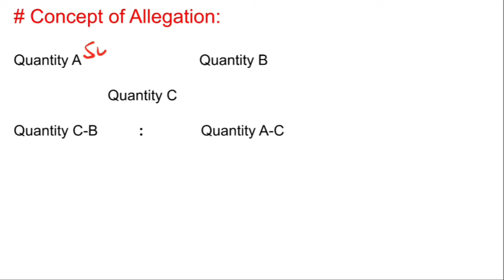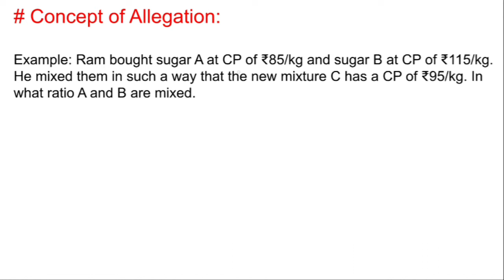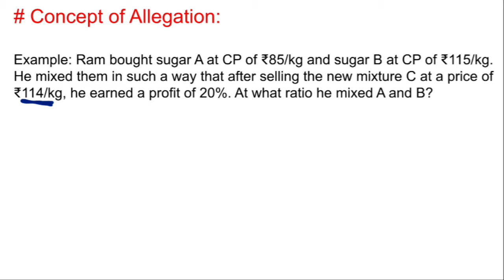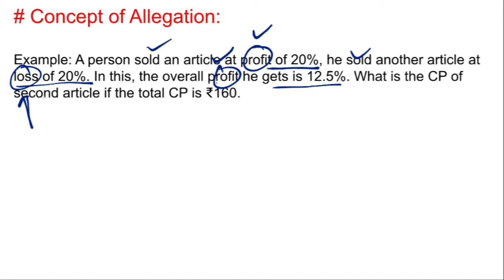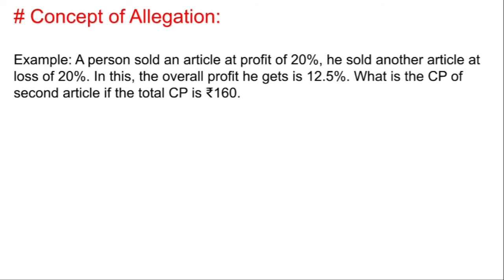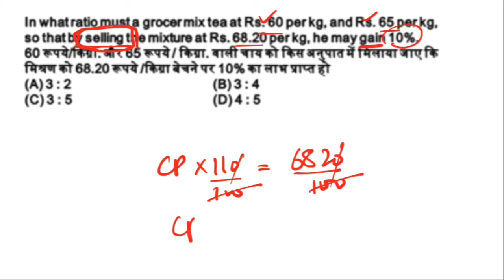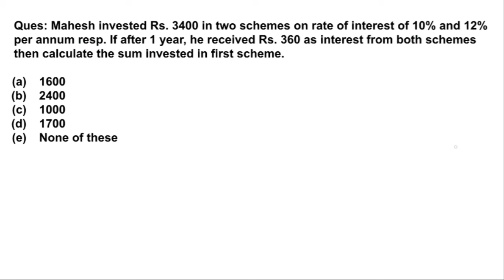LECT 46 || MIXTURE-ALLEGATIONS || PART 1 || SANKALP BATCH BY NITIN SIR || JK BANK SERIES